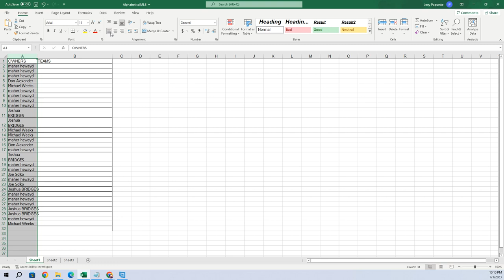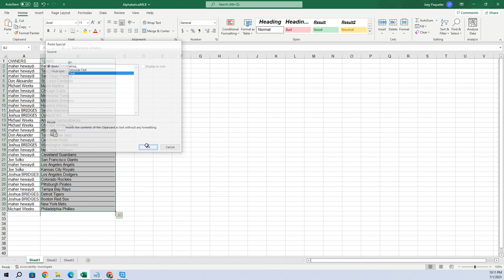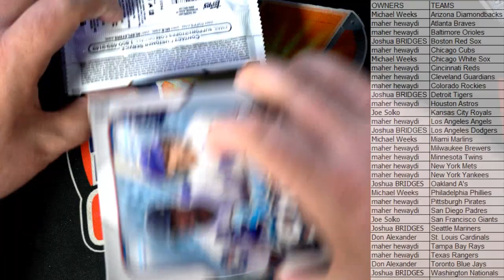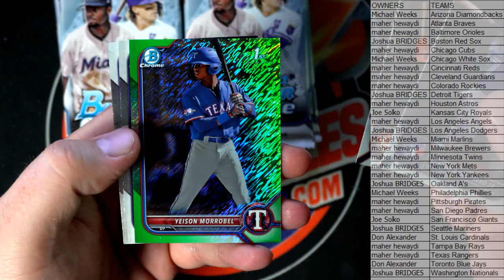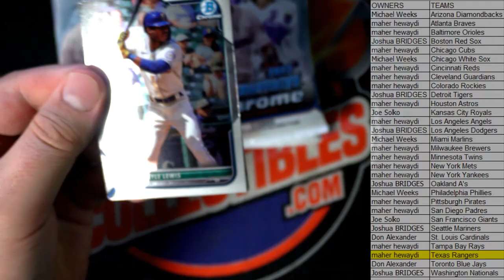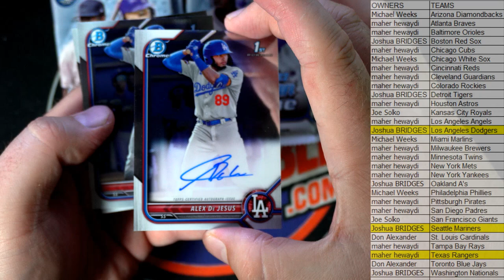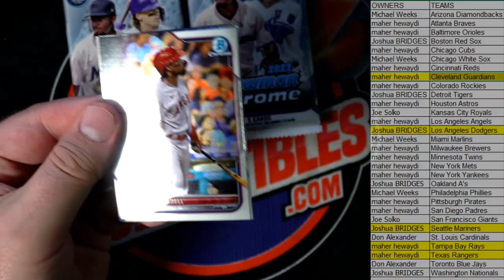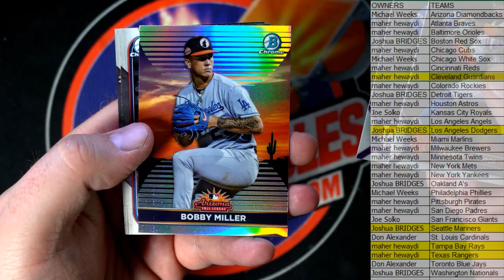2022 Bowman Chrome Hobby ID 22BOWCHR124